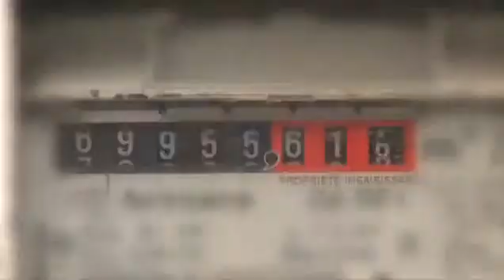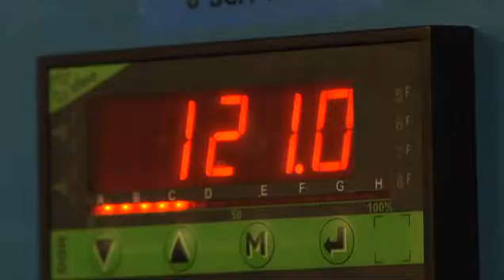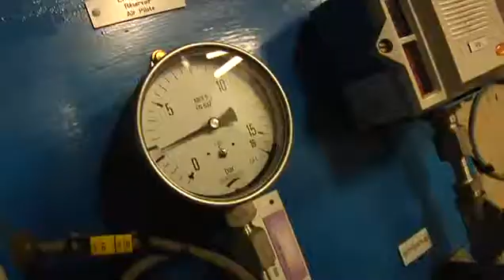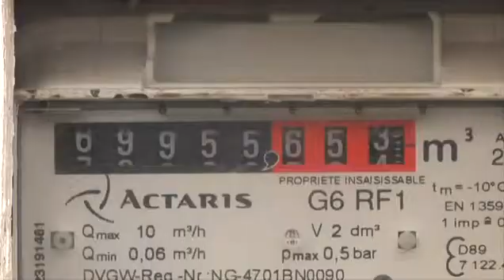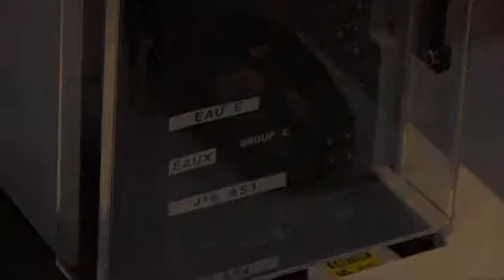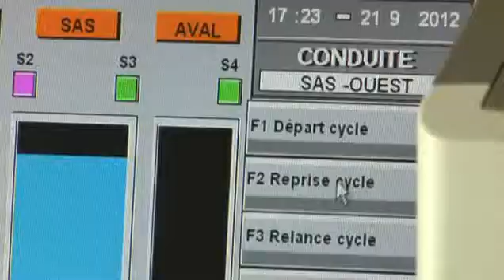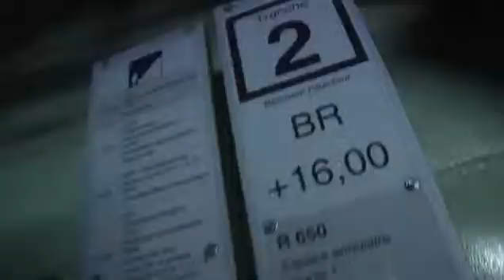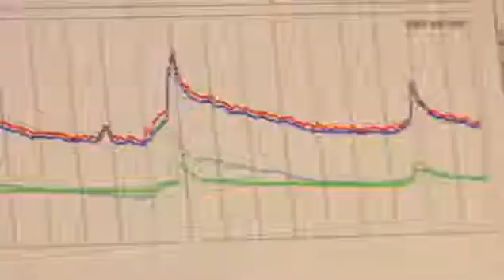Production d'électricité sur le Rhin : Film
Voyage production électricité en Alsace